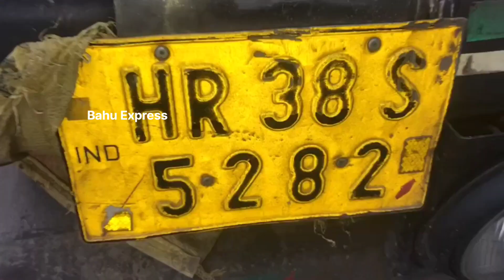breaking jammu police ko badi kamzabi